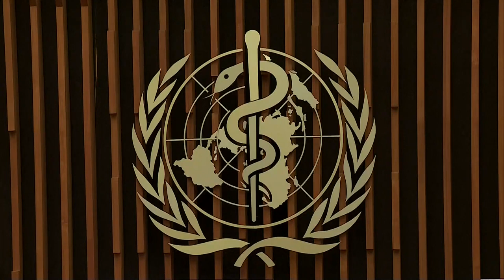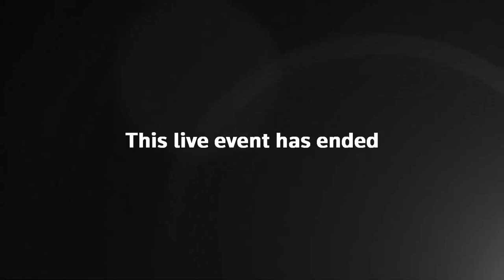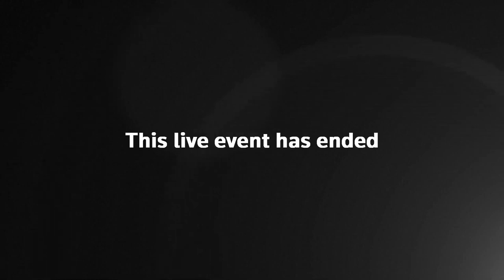WHO discusses pandemic with director general in self-isolation – watch live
Top officials from the World Health Organization including the director general Tedros Adhanom Ghebreyesus give a press conference on the latest developments in the coronavirus pandemic.
Tedros is self-isolating after someone he had been in contact with tested positive for Covid-19